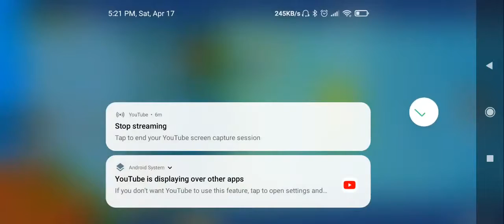Penguin Adventure - Ruthless Team